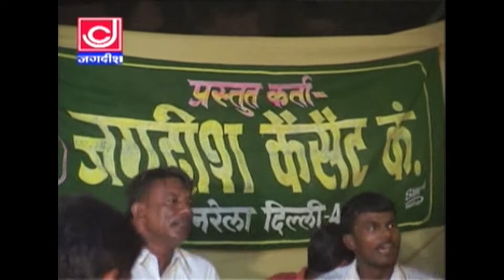राकेश कलोइया की सुपरहिट रागनी :- सुसराड़ जान का हो सै | Rakesh Kaloiyaa Ki New Ragni 2023 | Jagdish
राकेश कलोइया की सुपरहिट रागनी :- सुसराड़ जान का हो सै | Rakesh Kaloiyaa Ki New Ragni 2023 | Jagdish Video

Song :- Susraad Jaan Ka Ho Se ( सुसराड़ जान का हो सै )

Singer :- Rakesh Kaloiyaa

Lebal :- Jagdish Video